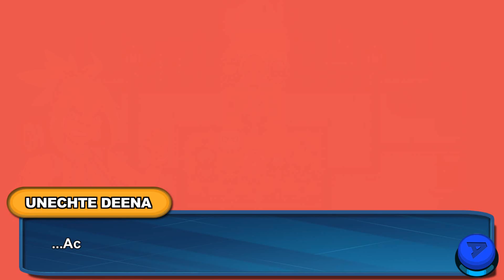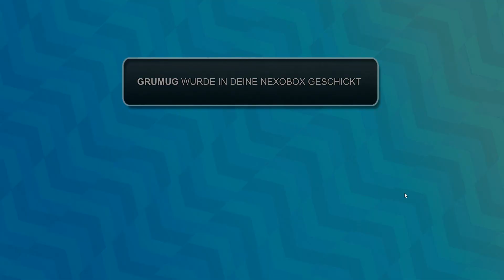Nexomon (1.Teil) #57 - Das ende der Netherworld